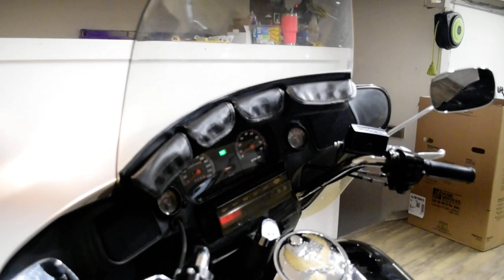1993 Harley-Davidson Electra Glide | Used motorcycle for sale at Monster Powersports, Wauconda, IL